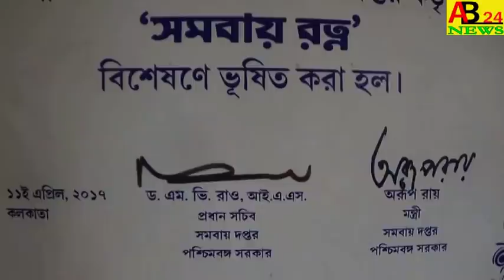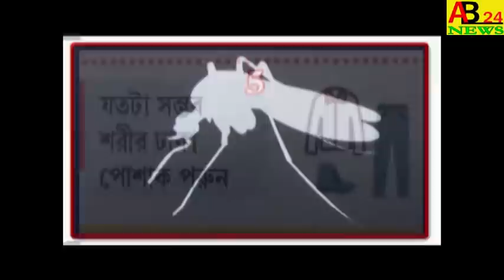।।আংশিক লকডাউন ঘোষনার কথা।।মাইকিং করে জানালেন।।নওদা পুলিশ প্রশাসন।।AB24NEWS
THE NOWDA POLICE ADMINISTRATION ANNOUNCED THE  ANNOUNCEMENT OF A PARTIAL LOCKDOWN   ।।আংশিক লকডাউন ঘোষনার কথা।।মাইকিং করে জানালেন।।নওদা পুলিশ প্রশাসন।।